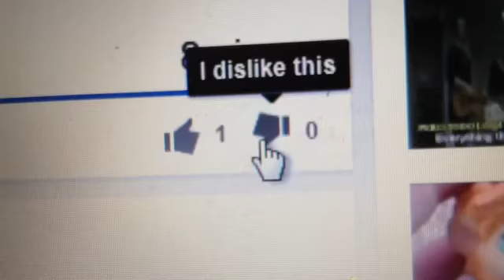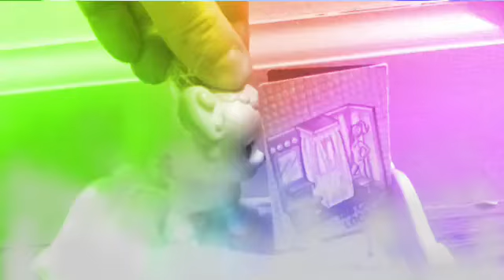"Shake It Off"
Shake It Off" by Taylor Swift.